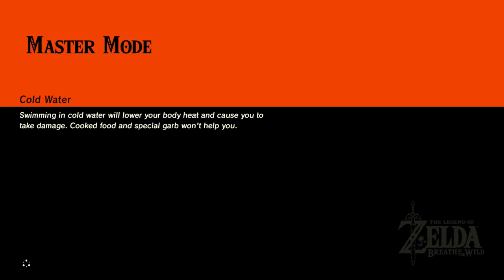A Tarrey Town Wedding • The Legend of Zelda: Breath of the Wild (Master Mode) • Part 89 • BotW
Before we can face Ganon in Hyrule Castle... we must finish building Tarrey Town! ... and love is in the air?

FAQ:
- Microphone: Blue Yeti
- Headphones: Razer Kraken Tournament Edition
- Keyboard: Razer BlackWidow Chroma
- Mouse: Razer Mamba Hyperflux
- Webcam: Razer Kiyo